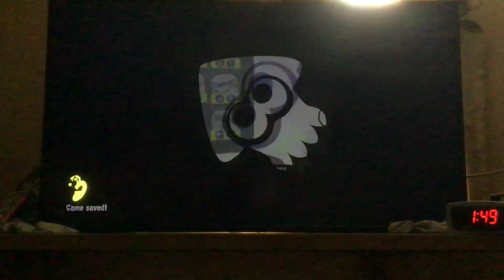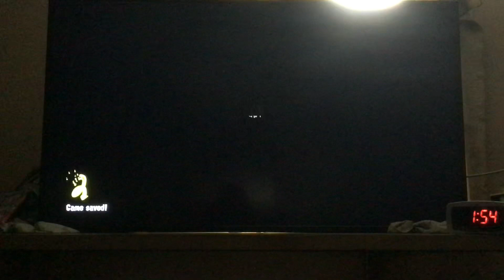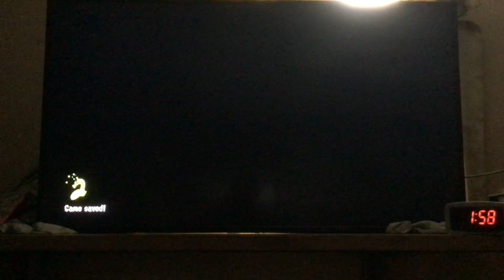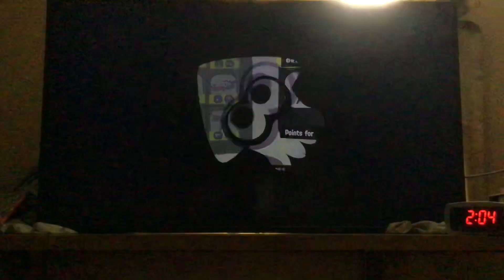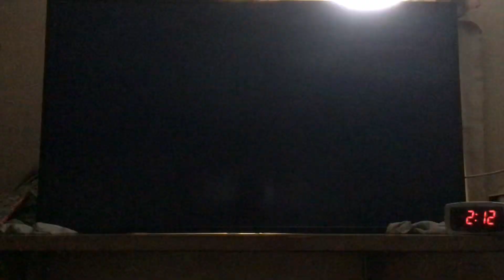Crazy insane thrill Pokémon splat fest turf war (Splatoon3)gameplay part3 I’m a champion🐙😂👍🏼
Good afternoon y’all I’m back at it again with some more crazy thrilling splat fest of Pokémon scarlet and Pokémon violet team grass team fire and team water part three this gameplay was legit insane because the real reason I got wrecked so many times of that splat bomb with that splattershot Junior and I’m telling ya that’s splattershot Junior is the work lol The man that was crazy but I was using octo brush Incan as much territory as I can and that’s all that matters I got some silver and gold medals also my catalog is level 20 I’m level 14 and this defender has become the champion let’s go but let me know in the comments down below did that ever happen to y’all about that splat bomb situation lol for respective enjoy the video y’all see you in part four